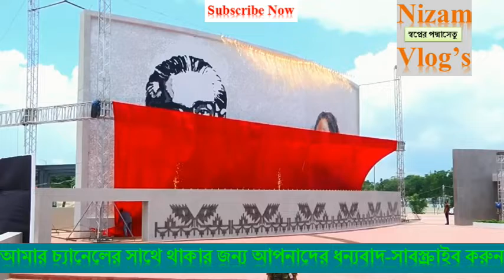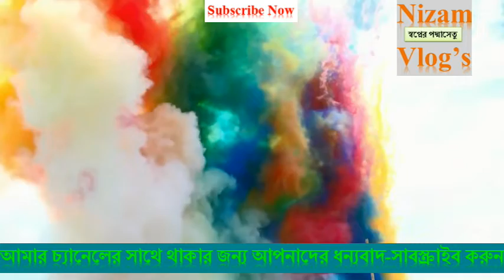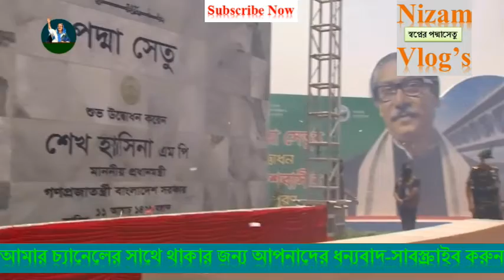পদ্মাসেতু_মোনাজাতের মধ্য দিয়ে মাওয়া প্রান্তের উদ্ভোধন করলেন প্রধানমন্ত্রি